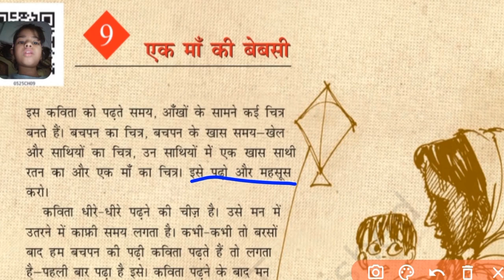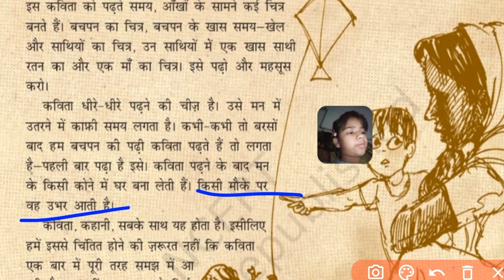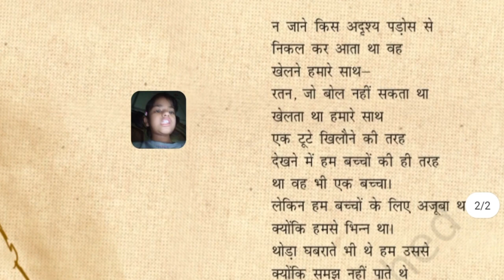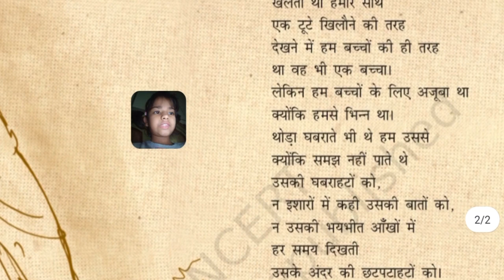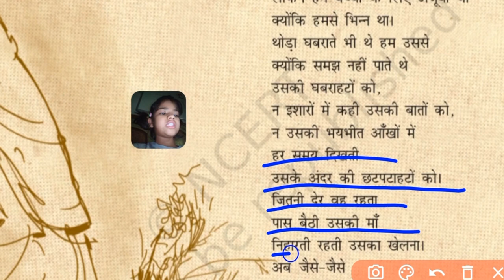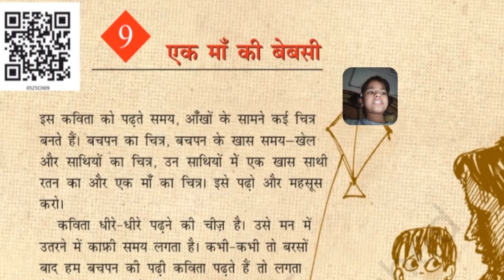एक मां की बेबसी भाग 1 ek maa ki bebasi NCERT class 5th Hindi Chapter 9th rimjhim HD 1080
Hey guys, I am Chhavi gaur. I study in class 5. I have 1sister and 1brother. so I will tell you what will learn in this channel in this channel. we learn craft, poem , speech
 waste material craft, different types of painting colouring nursery syllabus LKG and UKG syllabus, paheliyan, short dance
 stories
Learn is fun Rangoli d i y homemade things and d i y things these things we will learn in this channel.

Ek Maa Ki Bebasi
Learn is fun  एक माँ की बेबसी
Learn is fun class 5 hindi chapter 9
Learn is fun class 5 Ek Maa Ki Bebasi, Ek Maa Ki Bebasi class 5 animation, ek maa ki bebasi
Learn is fun 😁 Ek Maa Ki Bebasi class 5, Class 5th एक माँ की बेबसी पाठ 9 हिंदी, ek maa ki bebasi poem
Learn is funek maa ki bebasi class 5 hindi
Learn is fun ek maa ki bebasi poem ko kase padhayen
Learn is fun 😁 एक माँ की बेबसी Ek maa ki bebasi - संगीतमय कविता कक्षा 5 के लिए | सुनें और सुनाएँ | Class 5 NCERT
एक माँ की बेबसी | Rimjhim | Ek Maa Ki Bebasi
Learn is fun 😁ek maa ki bebasi, class 5, class 5 hindi
Learn is fun ek maa ki bebasi class 5, ek maa ki bebasi class 5 hindi
Learn is fun ek maa ki bebasi poem, hindi poem, class 5 ke liye hindi poem, ek maa ki bebasi class 5 poem, class 5 poem, ek maa ki bebasi kavita
Learn is fun ek maa ki bebasi hindi poem, class 5 ek maa ki bebasi
Learn is fun kavita
Learn is fun 😁 ncert class 5 hindi, एक माँ की बेबसी, baccho ke liye hindi poem, class 5 poem ek maa ki bebasi
Learn is fun class 5th
Learn is fun 😁 study with jk
 ncert, cbse
Learn is fun 😁 rimjhim class 5 chapter 9, class 5 hindi chapter 9

एकमाँकीबेबसी# ek maa ki bebasi# ek maa ki bebasi poem#ek maa ki bebasi  5 hindi#ek maa ki bebasi poem ko kase padhayen#hindi kavita for kids# baccho ke liye hindi poem# baccho ke liye hindi